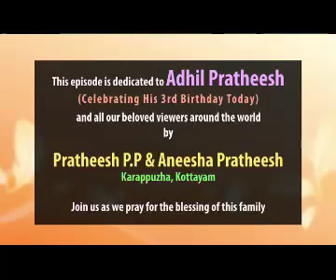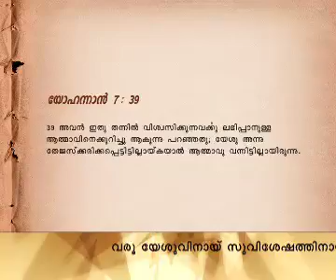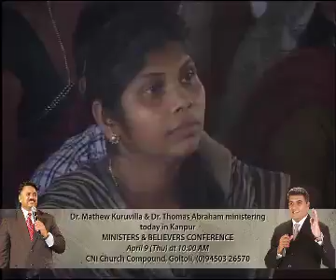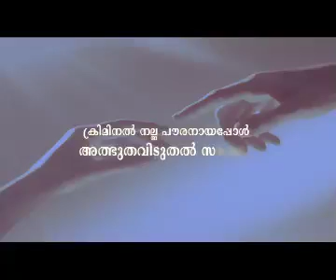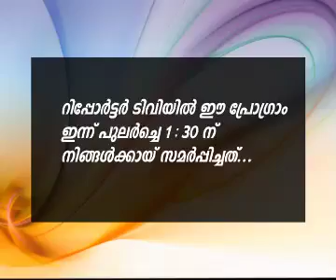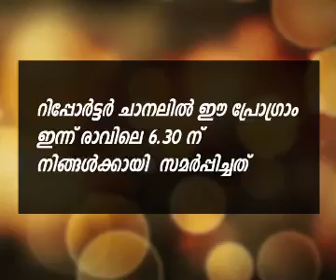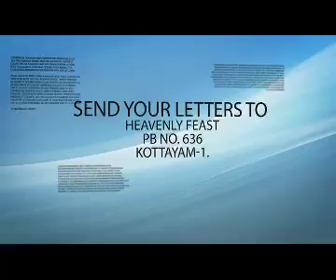Message & Testimony - Message By, Dr.Thomas Abraham (Thomaskutty Bro)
Reporter episode 2025&2026, Apr 9th, 2015 (Thursday)